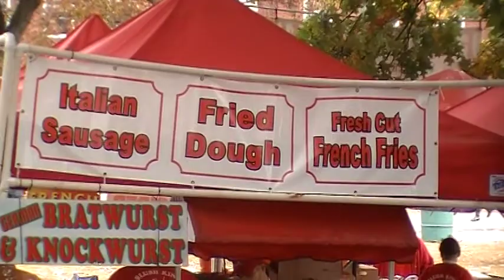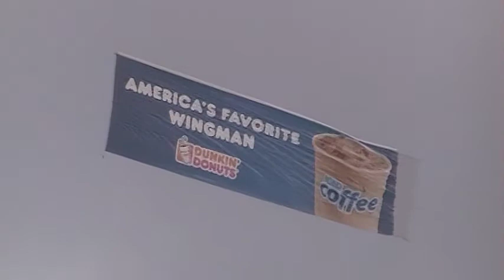Head of the Charles 2012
See glimpses of Head of the Charles regatta 2012 held in Cambridge, Mass. Aside from the rowers, the video shows the general atmosphere of the regatta and the surrounding Harvard University buildings.